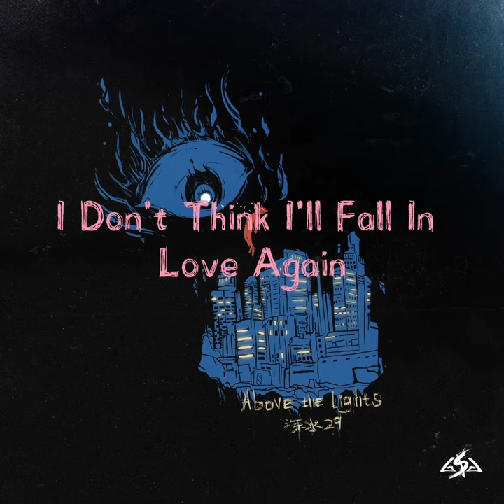深水29 - "重蹈覆辙(Fall In Luv Again)" 【GSG官方 Lyrics/动态歌词】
♪ Listen：网易云音乐

作词 : 深水29
作曲 : 深水29
编曲 : 王晓夫
制作人 Producer：王晓夫/Lennox子昂
人声制作 Vocal Producer：王晓夫
和声配唱Harmonised：深水29/王晓夫
录音 Recording：王晓夫 @VVS MUSIC
混音 Mixing：王晓夫 @VVS MUSIC
母带 Mastering：王晓夫 @VVS MUSIC
封面设计Cover Design：JYT
唱片统筹 A&R：朴颖敏Amy Piao
出品Presented By：Global Savage Generation（GSG）

I dont think I’ll fall in love again
I lost my feelings ever since
The day you leave me
My heart is broken
better fix it
better fix it
who can fix it
baby what you know about me and love
为什么结论你可以提前下
all i see is blue
feeling like im in the ocean
这次不一样
我没有为你掀起波澜
也许大雨要来临
下几年后才停
所以我才感觉不到痛
你说我给的love太过便宜
不配被你去怀疑
所以我的反驳没有用
我不敢再去try
结局will all be the same
你不会再去cry
曾经我答应过你
从一切幻灭 到断线
我丢失掉了感觉
从白天喝到半夜
却没有办法缓解
all my misses all my misses baby
忘了爱，我不可能再去为谁
写首love song
以前的故事化成灰烬
你也别想我了
因为

歌曲版权所属 @GSG Official